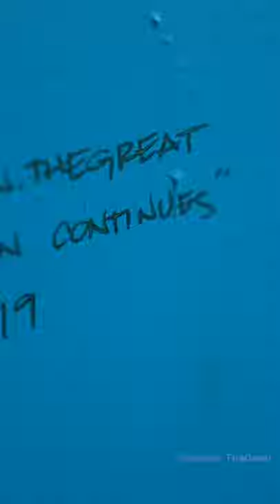Nipsey Hussle Painting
Nipsey Hussle had a huge impact on the world, he changed peoples perspective about community and success. I wanted to make this video about who he stood for as a person.

Youtube Music Library:
We_II_Meet_Again